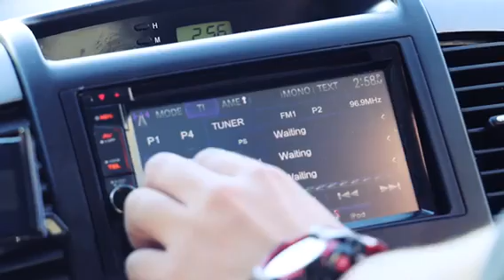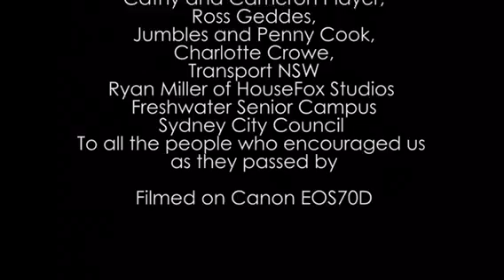Liz Player Cover of Titanium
Liz features in Tom Williams music video cover of Sia's Titanium. Tom directed, filmed and edited the clip.